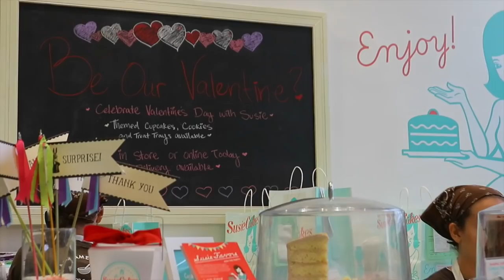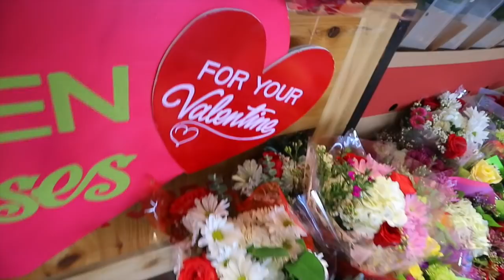This is my Valentine's day | #85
Heyo Heyo
I'm Isabel CeWe

LOVE ♡
Isabel CeWe